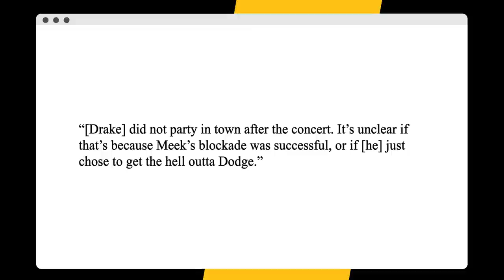Drake Recalls Meek Mill Running Him Out of Philly During Height of Their Beef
Script Written By: Andy Bustard
Video Edit: Mahib Balde